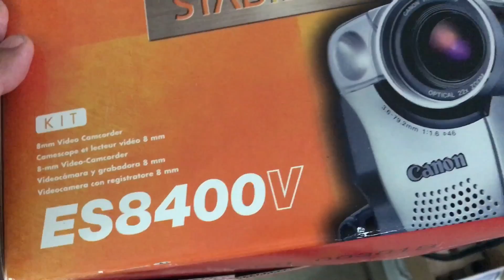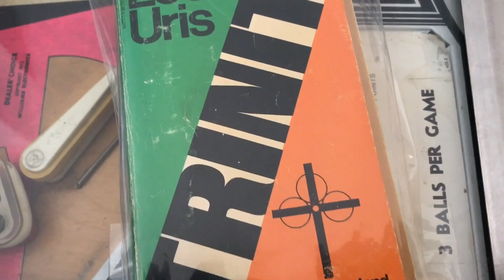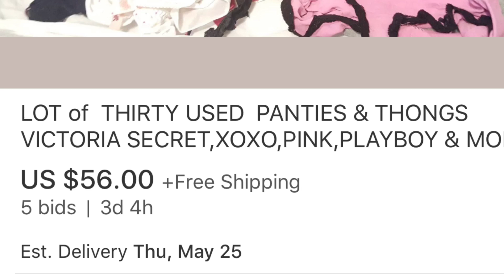EBAY TOOK OUR LISTING DOWN